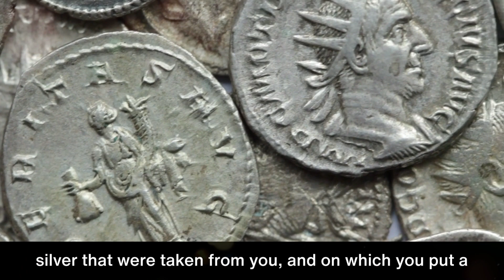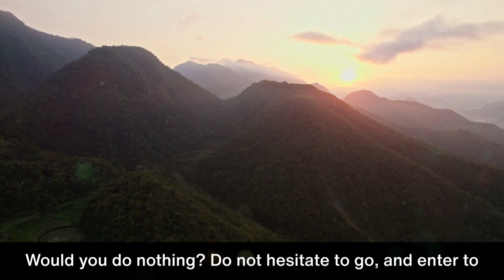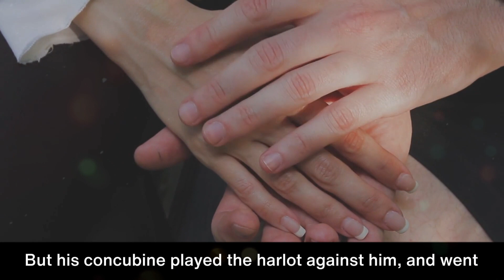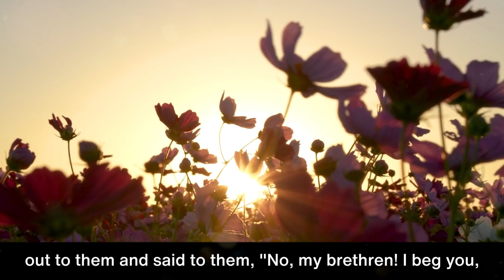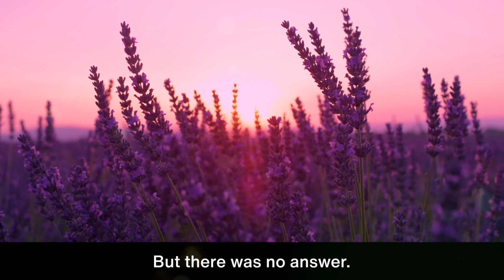Day 78 | Judges Chapters 17 -19 | NIV 1 Year Audio Bible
Welcome to Day 78 | Judges Chapters 17 -19 | NIV 1 Year Audio Bible

Tips:
1. Remember, you can sing and pray scriptures too!
2. Enjoy God's word daily. Find a time that works best for you.
3. Start with a prayer, ask and expect to receive God's wisdom and revelation.
4. Pause reading when you need to. Read for understanding, not just to finish.
5. Journal your time with God! Respond to his word by writing your thoughts. Then, listen to your heart, and write what you believe he's saying to you.
6. Think about God's words all day and night. 💌😃